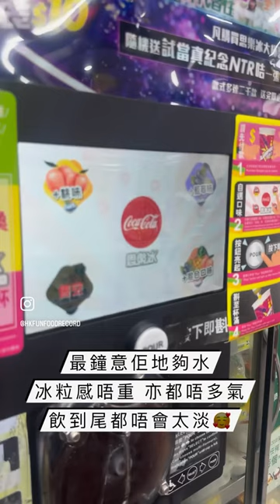邊間7-11思樂冰最好飲？